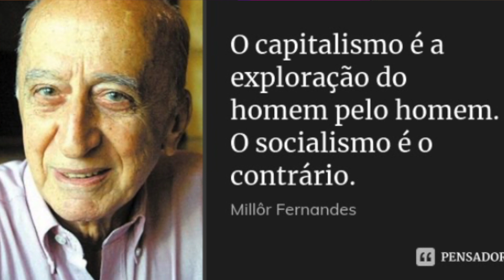Capitalismo, Socialismo, e na na na na na na na na na na na na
🎬 Tiago Dores no +Liberdade

Não há praticamente qualquer distinção entre viver num sistema capitalista ou socialista. Pelo menos quem tenha graves problemas de falta de apetite quase não dá pela diferença.